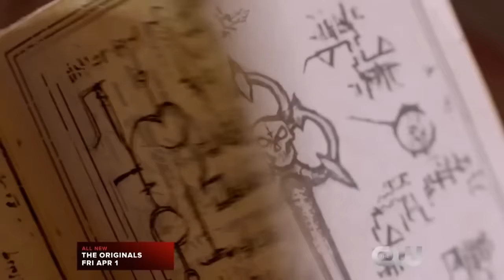The Originals Promo Extended - 3.16 - Alone with Everybody ( RUS SUB )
Наши официальные каналы на YOUTUBE.COM и FORMSPRING
ПРИСОЕДИНЯЙТЕСЬ